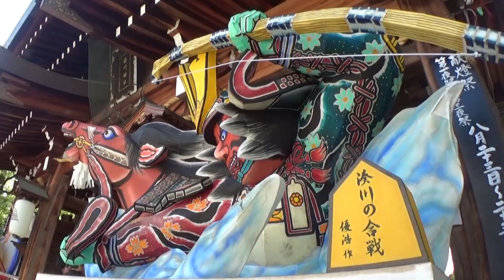30秒の心象風景28734・湊川の合戦～湊川神社～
神戸観光で湊川神社を訪れたのは夏祭りの準備が整った頃で、神門前にねぶた風の飾りがありました。迫力のある造形です。収録した映像から短いビデオにまとめてみました。神門右側は、湊川の合戦です。